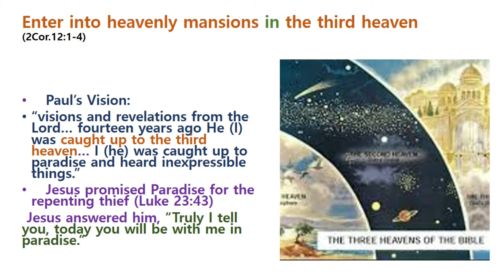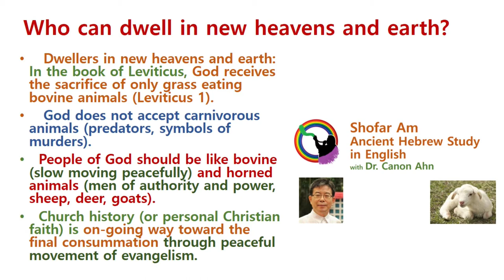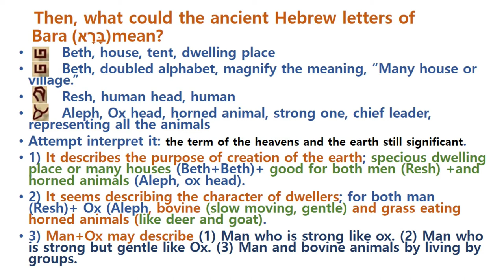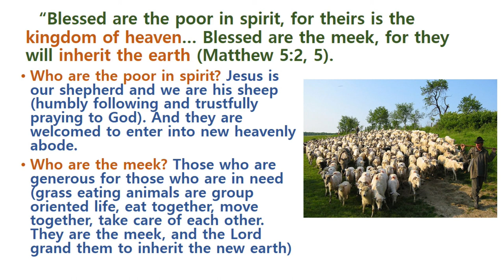Purpose of God's creation (Bara)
Why bovine animals only were accepted to offer sacrifice?
Why only peaceful men are accepted into new heavens and new earth is explained.